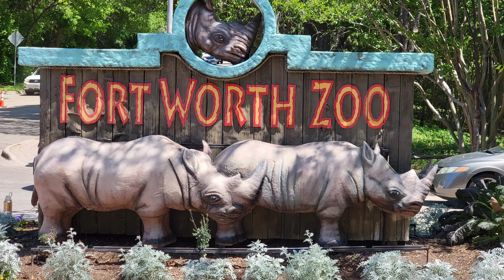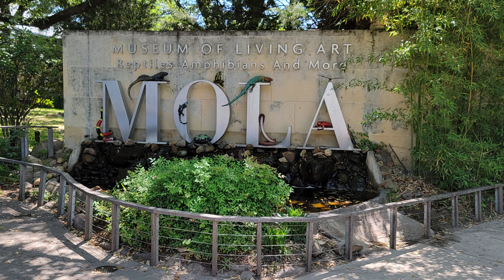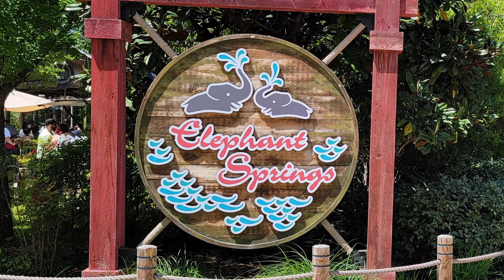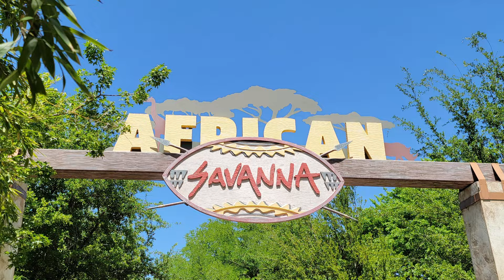Attending the Fort Worth Zoo on My Birthday! (4/14/24)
In this video, you see almost every animal at the Fort Worth Zoo. The flamingos, amphibians, reptiles, elephants, giraffes, etc... God has truly created lots of amazing creatures that roam the earth! April 14th is the day of my birthday, so it was a fun day that my mom and I got to spend together!

This video was recorded with a Samsung Galaxy S21 Ultra on Sunday, April 14, 2024, at the Fort Worth Zoo in Fort Worth, Texas.

0:00 Caribbean Flamingo (Phoenicopterus ruber) & Chilean Flamingo (Phoenicopetrus chilensis)
1:02 World of Primates: Western Lowland Gorilla (Gorilla gorilla gorilla)
2:13 Predators of Asia & Africa: African Lion (Panthera leo)
2:18 MOLA: Aldabra Tortoise (Geochelone gigantea)
3:15 Gharial Crocodile (Gavialis gangeticus)
3:33 Saltwater Crocodile (Crocodylus porosus)
3:55 Museum of Living Art (MOLA) Huge Outdoor Fish Tank
4:25 Burmese Python (Python molurus bivittatus)
4:33 Veiled Chameleon (Chamaeleo calyptratus)
4:45 Lau Banded Iguana (Brachylophus fasciatus)
5:06 Solomon Island Leaf Frog (Cornufer guentheri)
5:13 Giant Leaf-Tailed Gecko (Uroplatus fimbriatus)
5:17 African Cichlids
5:33 Jardini Arowana (Scleropages jardinii)
5:41 Asian Arowana (Scleropages formosus)
5:45 Black Pacu (Colossoma macropomum)
5:51 Amazonian Red-Tailed Catfish (Phractocephalus hemioliopterus)
6:03 Tiger River Stingray (Potamotrygon tigrina)
6:08 Green Basilisk Lizard (Basiliscus plumifrons)
6:28 Northern Caiman Lizard (Dracaena guianensis)
6:43 Lake Titicaca Frog (Telmatobius culeus)
6:59 Vietnamese Mossy Frog (Theloderma corticale)
7:09 Puerto Rican Crested Toad (Peltophryne lemur)
7:15 Frilled Dragon (Chlamydosaurus kingii)
7:20 San Esteban Chuckwalla (Sauromalus varius)
7:29 Komodo Dragon (Varanus komodoensis)
7:45 Outside MOLA: Ducks
7:55 Random squirrel
8:21 Saddle-Billed Stork (Ephippiorhynchus senegalensis)
8:45 Australian Outback: Red Kangaroo (Osphranter rufus)
10:13 Southern Rockhopper Penguin (Eudyptes chrysocome filholi)
10:51 African Penguin (Spheniscus demersus)
11:24 Texas Wild!: White-Tailed Deer (Odocoileus virginianus)
11:43 American Alligator (Alligator mississippiensis)
12:36 North American River Otter (Lontra canadensis)
13:01 American White Pelican (Pelecanus erythrorhynchos)
13:15 Roseate Spoonbill (Platalea ajaja)
13:41 Bald Eagle (Haliaeetus leucocephalus)
15:05 Coyote (Canis latrans)
15:55 Elephant Springs: Asian Elephant (Elephas maximus)
18:34 African Savannah: Reticulated Giraffe (Giraffa reticulata)
19:53 Male Lesser Kudu (Tragelaphus imberbis)
20:02 Reticulated Giraffe (Giraffa reticulata)
20:56 Mother & baby giraffe
21:10 Female Lesser Kudu (Tragelaphus imberbis)
21:50 Springbok (Antidorcas marsupialis marsupialis)
21:56 Female Lesser Kudu (Tragelaphus imberbis)